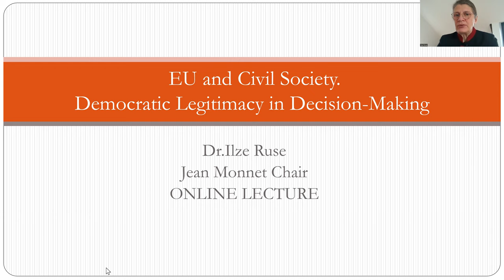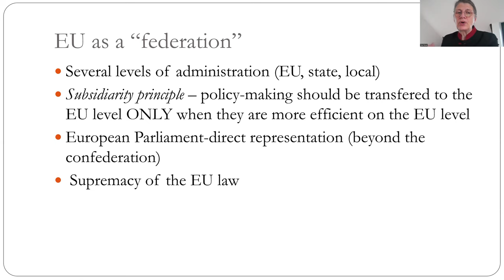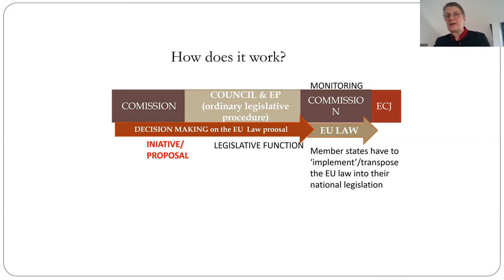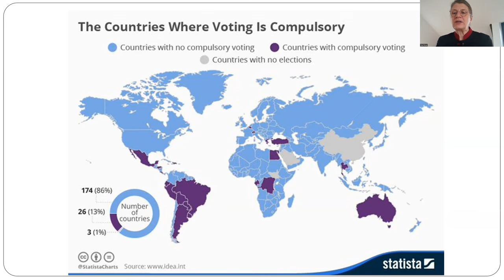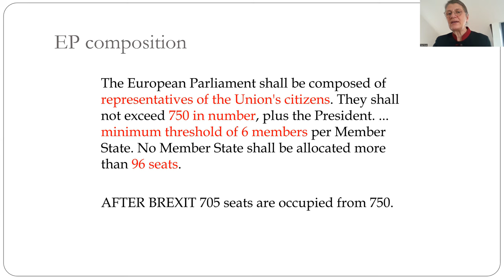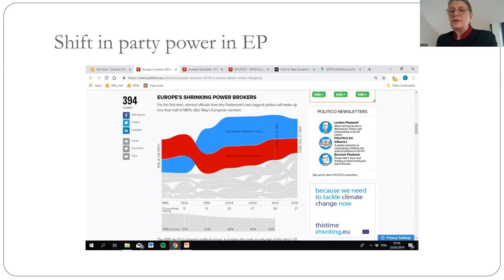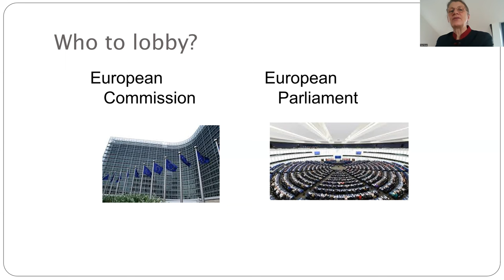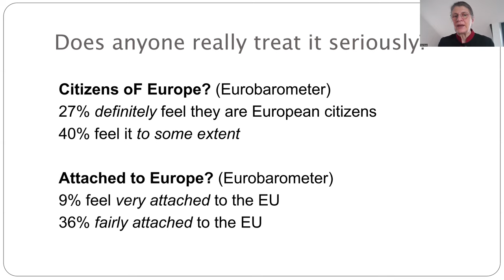EU and the Civil Society. Democratic Legitimacy of the EU Decision Making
EU@RGSL. "EU and the Civil Society. Democratic Legitimacy of the EU Decision Making". Lecture by Jean Monnet Chair, RGSL Professor Ilze Rūse